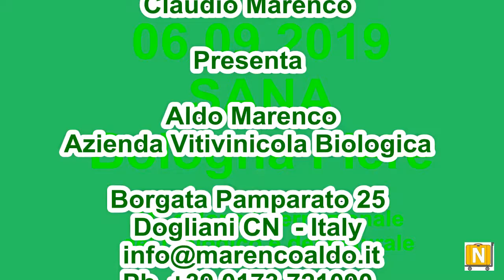SANA 2019 - Azienda Aldo Marenco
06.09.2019 SANA a Bologna Fiere - Claudio Marenco presenta l'Azienda Aldo Marenco, vini biologici del territorio delle Langhe. Parte tecnica, Giovanni Tavassi